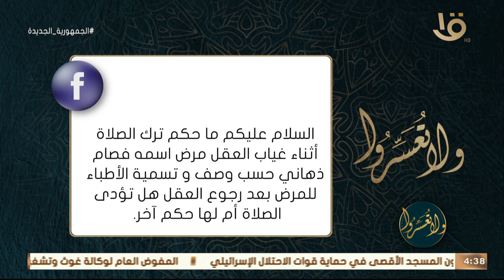"الجليس.. رؤية الحياة بالأبيض والأسود".. جوانب سلبية يوضحها د. عمرو الورداني.. حلقة كاملة 13-6-2023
ولا تعسروا | "الجليس.. رؤية الحياة بالأبيض والأسود".. جوانب سلبية يوضحها د. عمرو الورداني.. حلقة كاملة 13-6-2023